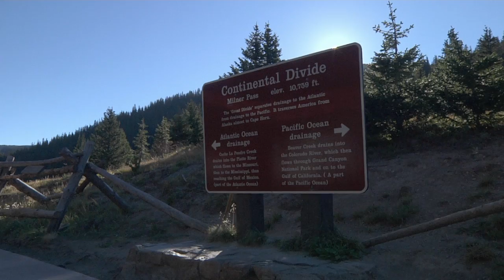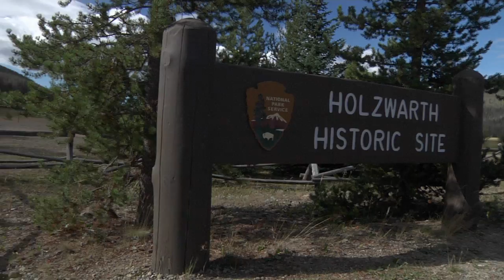Rocky Mountain National Park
Interested in checking out Rocky Mountain National Park in Colorado?  Join us as we talk with park rangers to discover the best of what this national park has to offer.  Some people love visiting this park so they can get a chance to cross the continental divide, while others come here in search of the many ecosystems that can be found in the park.  What's our reason for venturing up to Rocky Mountain National Park?  The amazing activities such as hiking, camping, climbing, fly fishing, backpacking and breathtaking scenic drives are our favorite way to experience the great outdoors and the incredible natural beauty of the American Wild West.

About MapQuest: MapQuest provides driving directions, maps, local traffic, road conditions, business and restaurants locator, and street maps.

MapQuest's video property is a part of the AOL On Network, which includes great video from Autoblog AOL Autos Moviefone Techcrunch Engadget The Huffington Post AOL On Entertainment AOL On Food and many other video properties. At Aol, we're in the business of making the internet better by producing high quality content that connects the best journalists, artists, and musicians right to you. Leave us a comment on any Aol video with your thoughts, feedback, and perspective!